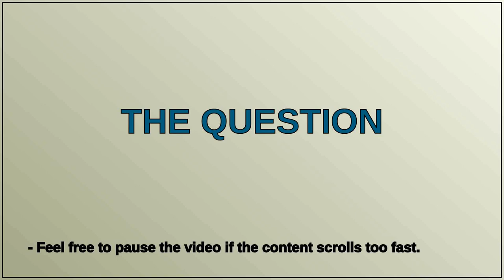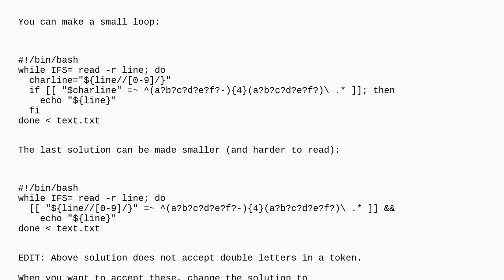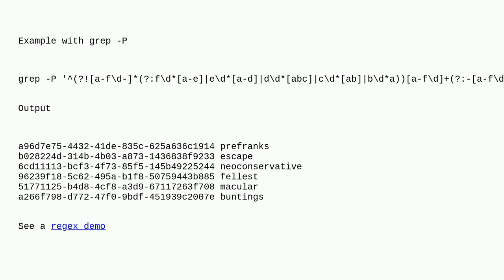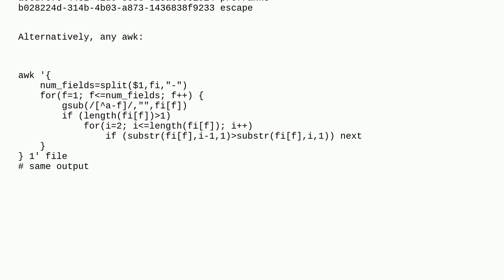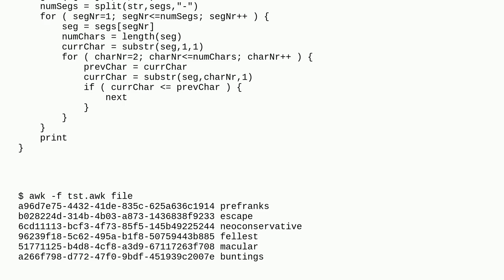grep command that matches lines with letters in alphabetical order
A special thanks goes out to the community

  regex grep shell